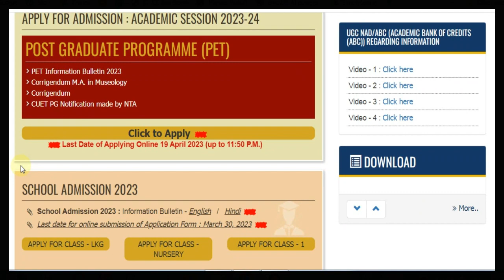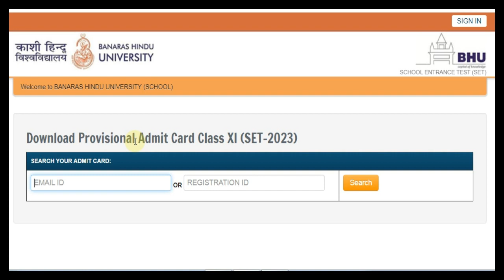आगया Admit card || chs admit card 2023 || chs bhu latest update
JOIN US ❤❤❤

👉👉👉PLAY ALL👈👈👈

👉👉CHS BHU UPDATES 2023 || CHS ENTRANCE EXAM 2023 || HOW TO PREPARE FOR CHS ENTRANCE EXAM 2023

👉STRATEGY VIDEOS FOR CHS BHU ENTRANCE EXAMINATION || CLASS 11TH , CLASS 9TH , CLASS 6TH || CRACK CHS EXAM

👉HOW TO GUESS MCQS IN CHS EXAM 2021 || तुक्का लगाने का सही तरीका 2021 || सेण्ट्रल हिन्दू स्कूल

chs class 9 syllabus 2023,chs exam 2023,
chs entrance exam 2023,chs class 9 entrance exam 2023,
chs 2023,chs syllabus 2023,chs class 6 preparation 2023,